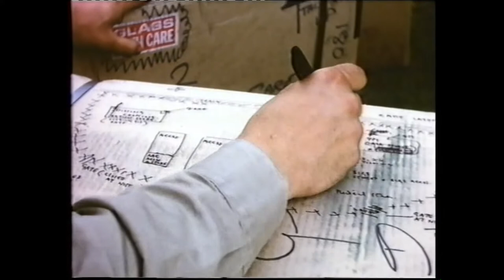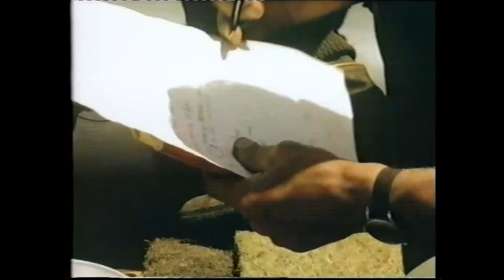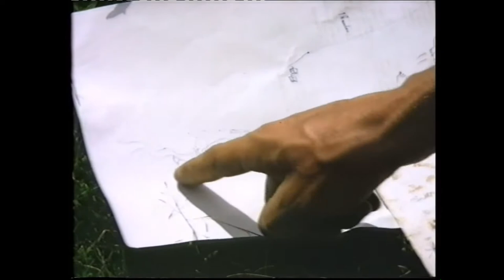Last Great First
The Last Great First
In 1968 the Ethiopian Blue Nile, running through gorges up to a mile deep, was said to be the last unexplored part of Africa.
At the request of H.I.M. Haile Selassie, Emperor of Ethiopia, a British Army expedition set out to navigate, map and make studies of the geology, wildlife and archaeology of this little known area. Led by Captain John Blashford-Snell with over 60 servicemen and scientists they took 2 months to complete this formidable task. The film was shot by members of the expedition and produced by Survival International and is now shown with the kind permission of ITV Ltd.
As a result of this venture the Scientific Exploration Society was formed.